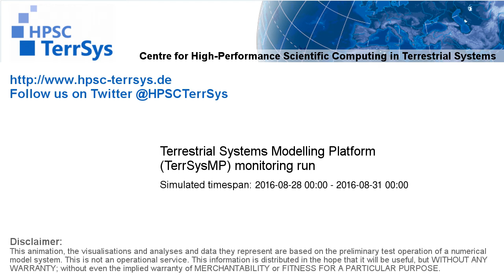TerrSysMP monitoring run 2016-08-28 - 500hPa air temperature aund geopotential - Europe (72h)